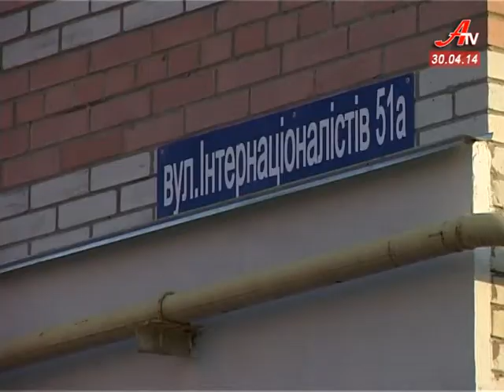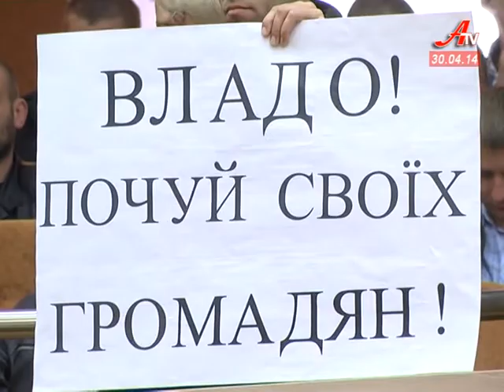''Об'єктив''. Випуск новин за 30 04 2014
- У міськраді зникло Рідне місто, але з'явилися Європейські Суми.
 - Вночі на головній площі міста горіло наметове євромістечко.
 - Найстаршому -- 76-ть, наймолодшому -- 9-ть. У Сумах пройшли змаганнях з пауерліфтингу.